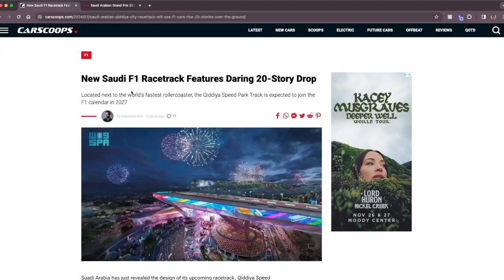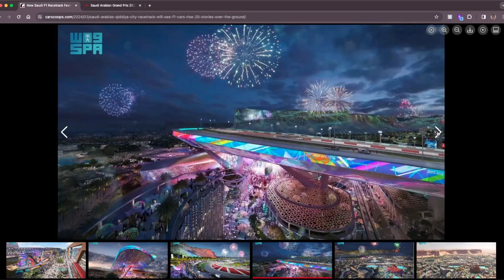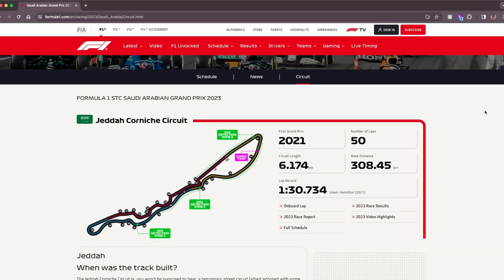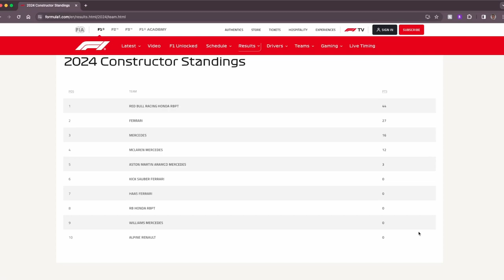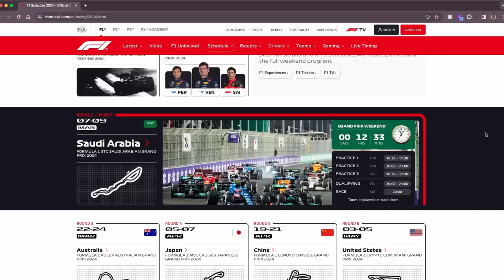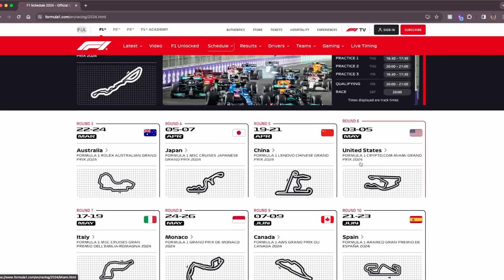Puff Drink Talk #26 F1 2024 Season Starts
🏎️ Rev up your engines and join us for an exhilarating discussion on the start of the Formula 1 season! 🏁 In this episode, we leave no curve unturned as we dive into the heart of motorsport excitement. From the roar of the engines to the anticipation on the grid, we dissect every aspect of the upcoming Formula 1 season with precision and passion.

🌟 Get ready to fuel your passion for racing as we explore the latest updates, predictions, and insights on the teams, drivers, and circuits. From the battle for the championship to the drama on and off the track, we break down all the action-packed highlights you need to know.

🔥 Join us as we discuss the drivers to watch, the teams to beat, and the thrilling rivalries set to ignite the tracks around the world. Whether you're a die-hard fan or a newcomer to the sport, this episode is your ultimate pit stop for everything Formula 1.

🚦 Don't miss out on the excitement! Tune in now and rev up your Formula 1 knowledge with us!